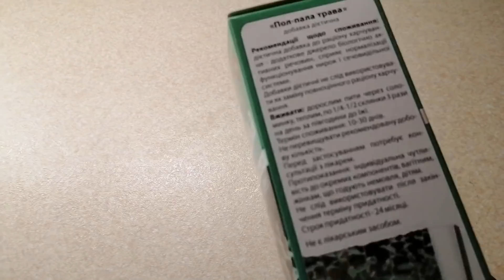Куриные медальоны. Песни и пляски Анатолия. Мотивационная уборка в саду.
В видео я показываю как сделать медальоны из курицы.
Рецепт:
500 гр куриного фарша;
1 луковица;
соль и перец по вкусу;
1 плавленный сырок;
1 отварное яйцо;
1 ст ложка сметаны;
1 помидор.
Способ приготовления:
куриный фарш смешать с мелко порезанным луком, посолить и поперчить, сформировать медальоны. На них положить натертые на мелкой терке яйцо, сыр, сметану и нарезанный кусочками помидор. Выпекать в духовке на небольшом огне до готовности.
НаталияЕфимова Куриные медальоны